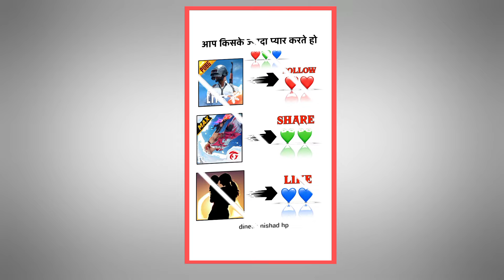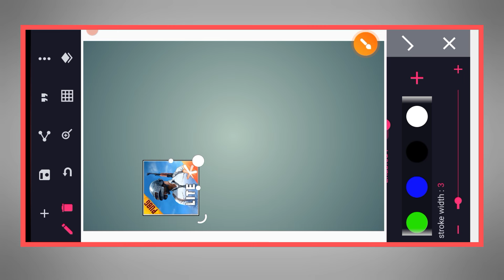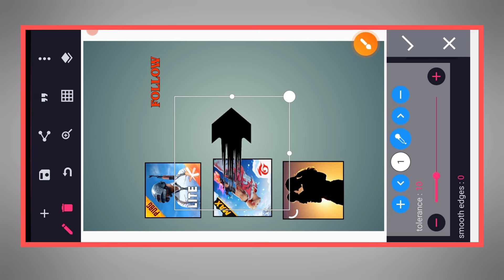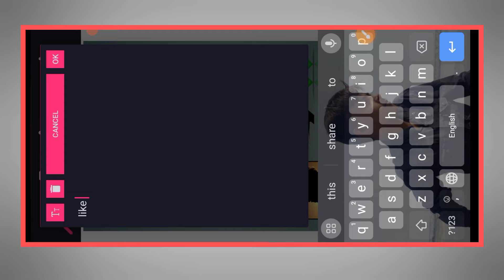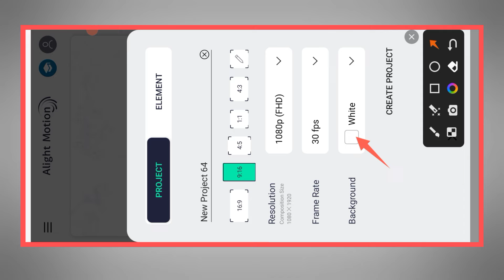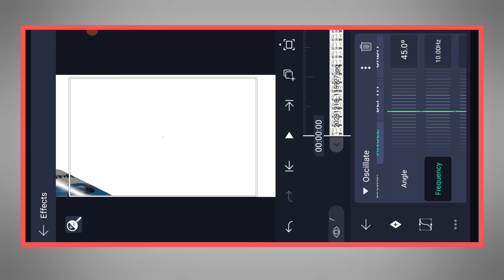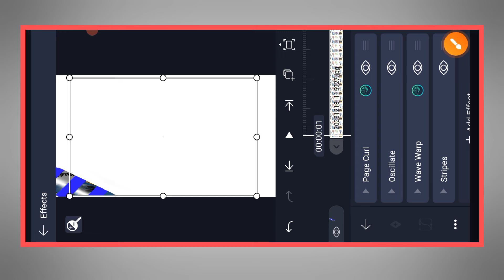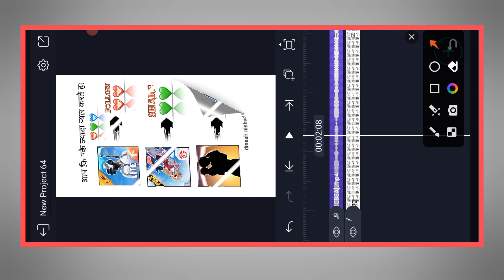Instagram trending reels editing alight motion New trending reels video kaise banaye alight motion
Instagram trending reels editing alight motion New trending reels video kaise banaye alight motion se

hello dosto is video mein bataunga ki alight motion se New trending pubg free fire koun jyada famous hai kaise banaye

Instagram trending reels editing alight motion New trending reels video kaise banaye alight motion se trending reels eels video editing light a I like the motion Elite motion new effect pagel effect video editing glow skin effect video editing viral effect video editing Instagram Kaun jyada famous hai video editing Kaun jyada aap kis se pyar karte Ho video editing aap kise support karte Ho video editing new pubg free fire and mom dad video Kaun jyada famous hai video editing free fire video editing ekadam New
aap kise pasand karte hain
attitude shyari video editing Alight Motion photo shyari video editing Alight Motion
Instagram new trending reels video editingme reels kaise banaye